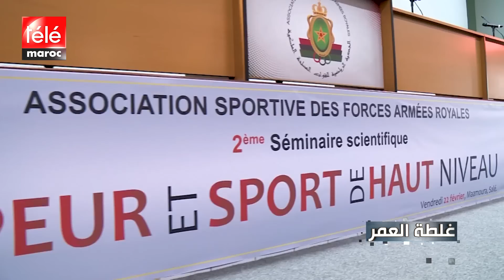لاعب الجيش الملكي من منتخب الشبان إلى سجون المغرب وتركيا